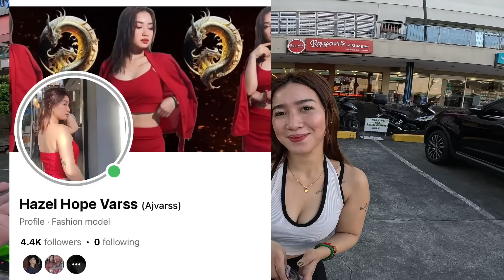Big bike pinang HABAL-HABAL